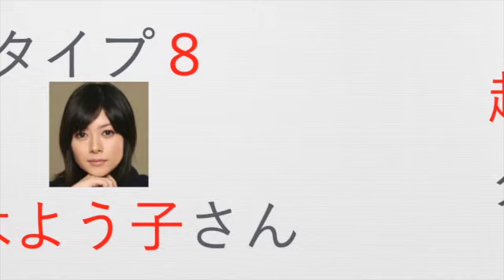【真木よう子】さんのエニアグラム・タイプは？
真木よう子さんのエニアグラムタイプについて解説します。

『ダウンタウンなう』🅽🅴🆆 真木よう子・真木よう子の“アネゴ伝説”が次々と明らかに！真木はダウンタウンとは久しぶりの共演 Vol 3